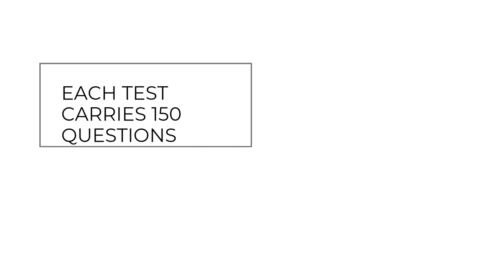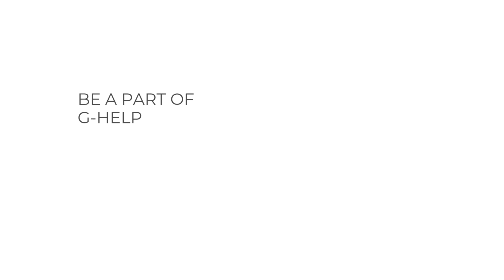REET -Why to Join G-Help-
Telegram Channel ( @g
helpeng)